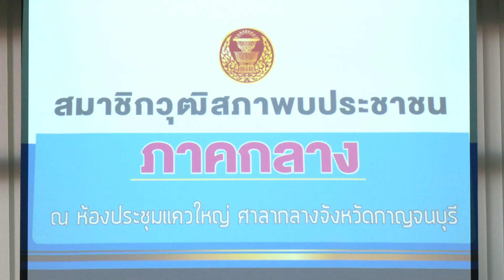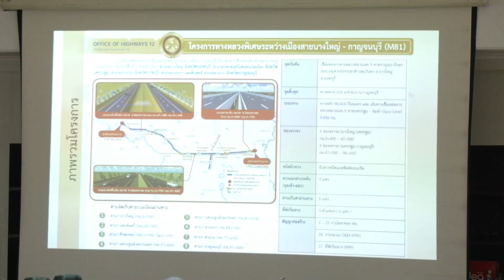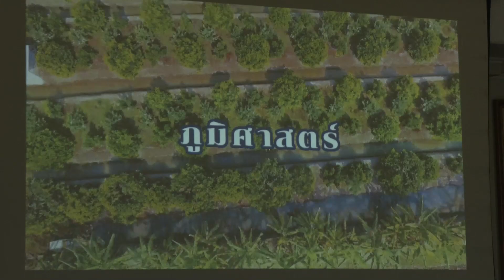สว. ลงพื้นที่จัดโครงการสมาชิกวุฒิสภาพบประชาชน ในพื้นที่จังหวัดภาคกลาง ณ จังหวัดกาญจนบุรี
สมาชิกวุฒิสภาลงพื้นที่จัดโครงการสมาชิกวุฒิสภาพบประชาชน ในกิจกรรมสมาชิกวุฒิสภาพบประชาชนในพื้นที่จังหวัดภาคกลาง ณ จังหวัดกาญจนบุรี เพื่อรับฟังความคิดเห็นของประชาชนจังหวัดกาญจนบุรี ในเรื่องความคืบหน้าการก่อสร้างสะพานข้ามอ่างเก็บน้ำเขื่อนศรีนครินทร์ โครงการทางหลวงพิเศษระหว่างเมือง หมายเลข 81(บางใหญ่-กาญจนบุรี) รวมทั้งความคืบหน้าการเปลี่ยน ส.ป.ก.4-01 เป็นโฉนดเพื่อการเกษตรในพื้นที่จังหวัดกาญจนบุรี ตลอดจนประเด็นอื่นๆ เพื่อนำข้อคิดเห็นและข้อเสนอแนะไปประกอบการดำเนินงานตามหน้าที่และอำนาจของวุฒิสภา
           วันนี้ ( 23 กุมภาพันธ์ 2567 ) เวลา 09.30 ที่ ห้องประชุมแควใหญ่ ชั้น 5 ศาลากลางจังหวัดกาญจนบุรี คณะกรรมการโครงการสมาชิกวุฒิสภาพบประชาชนในพื้นที่จังหวัดภาคกลาง นำโดย นายวิทยา  ผิวผ่อง รองประธานกรรมการคนที่ 1 ลงพื้นที่รับฟังความคิดเห็นแลกเปลี่ยนความคิดเห็นกับส่วนราชการและประชาชนจังหวัดกาญจนบุรี พร้อมด้วย พลเอก วัฒนา สรรพานิช นายจเด็จ อินสว่าง นายปัญญา งามเลิศ นายจิรชัย มูลทองโร่ย สมาชิกวุฒิสภา และคณะฯ ร่วมลงพื้นที่รับฟังความคิดเห็นแลกเปลี่ยนความคิดเห็นกับส่วนราชการและประชาชนจังหวัดกาญจนบุรี โดยมี นายวุฒิพงษ์ สุภัควานิช รองผู้ว่าราชการจังหวัดกาญจนบุรี พร้อมหัวหน้าส่วนราชการที่เกี่ยวข้องในจังหวีดกาญจนบุรี ร่วมให้การต้อนรับฯ
 ทั้งนี้ ได้มีการแนะนำเกี่ยวกับหน้าที่และอำนาจของวุฒิสภาและภารกิจที่เกี่ยวข้องกับการปฏิรูปประเทศและยุทธศาสตร์ชาติ รวมทั้งรับฟังความคิดเห็นและข้อเสนอแนะของประชาชน โดยได้มีการสรุปประเด็นและแลกเปลี่ยนความคิดเห็นในประเด็นกฎหมายต่างๆ ได้แก่ ความคืบหน้าการสร้างสะพานข้ามอ่างเก็บน้ำเขื่อนศรีนครินทร์ โครงการทางหลวงพิเศษระหว่างเมืองหมายเลข 81 บางใหญ่ – กาญจนบุรี และความคืบหน้าการเปลี่ยน ส.ป.ก. 4-01 เป็นโฉนดเพื่อการเกษตรในพื้นที่จังหวัดกาญจนบุรี รวมไปถึงประเด็นที่เกี่ยวข้องอื่นๆ เพื่อนำข้อมูลและข้อเสนอแนะต่างๆที่ได้รับจากการลงพื้นที่ไปดำเนินการตามหน้าที่และอำนาจของวุฒิสภาต่อไป
          สำหรับโครงการสมาชิกวุฒิสภาพบประชาชน มีวัตถุประสงค์เพื่อรับฟังความคิดเห็นของประชาชนในพื้นที่และหน่วยงานที่เกี่ยวข้อง เพื่อนำข้อมูลมาใช้ประกอบการพิจารณากลั่นกรองกฎหมาย ประเมินผลสัมฤทธิ์ของกฎหมายพัฒนากฎหมายให้สอดคล้องและเหมาะสมกับบริบทต่างๆที่เปลี่ยนแปลงไป ตลอดจนรับฟังความเห็นข้อเสนอแนะของประชาชนในพื้นที่ และสะท้อนข้อคิดหรือข้อเสนอแนะไปสู่การแก้ไข โดยอาศัยกลไกของวุฒิสภา ลงพื้นที่ศึกษาเขตพื้นที่พัฒนาของจังหวัดกาญจนบุรี ที่ โรงงานกระดาษไทย อำเภอเมือง จังหวัดกาญจนบุรี
      จากนั้น เวลา 14.00 น. คณะสมาชิกวุฒิสภาได้เดินทางไปประชุม​ ณ​ สำนักประชา​สัมพันธ์​เขต​8​ กาญจนบุรี​ เพื่อประชุมแลกเปลี่ยนข้อมูลข้อคิดเห็น และข้อเสนอแนะร่วมกับผู้อำนวยการสำนักประชาสัมพันธ์เขต 8 และคณะผู้บริหาร​  ประชาสัมพันธ์จังหวัดในภาค8​ จำนวน16 จังหวัด​  ผู้อำนวยการ​สถานีวิทยุโทรทัศน์​แห่งประเทศไ​ทยจังหวัด​กาญจนบุรี​ และผู้อำนวยการสถานีวิทยุกระจายเสียงแห่งประเทศไทยในพื้นที่เขต 8​  จำนวน​  7​ สถานี
สำนักงานประชาสัมพันธ์จังหวัดกาญจนบุรี : ข่าว/ภาพ